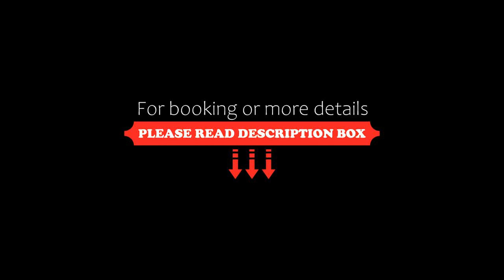Hotel Alcyon, Porto-Vecchio, France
About Property:
Set in Porto-Vecchio, 2.4 km from Cala Verde Beach, Hotel Alcyon offers accommodation with a bar, private parking, a shared lounge and a terrace. Among the facilities at this property are a 24-hour front desk and luggage storage space, along with free WiFi throughout the property. Certain units at the property have a balcony with a sea view.
The hotel will provide guests with air-conditioned rooms offering a des...
Property Type: Hotel
Address: rue du marechal leclerc, 20137 Porto-Vecchio, France
Searching For
1. Hotel Alcyon - Porto-Vecchio - France
2. Hotel Alcyon - Porto-Vecchio - France Address
3. Hotel Alcyon - Porto-Vecchio - France Rooms
4. Hotel Alcyon - Porto-Vecchio - France Amenities
5. Hotel Alcyon - Porto-Vecchio - France Offers and Deals
Audio Credit:
Track Title: Blank Slate
Artist: VYEN